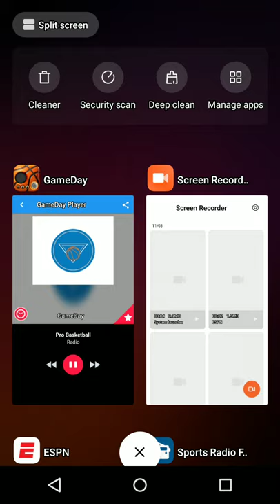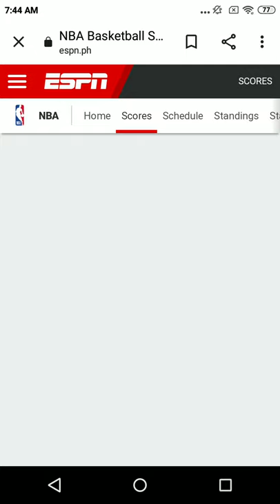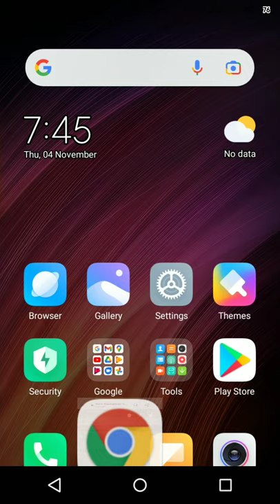Nov 3 2021- Obi Toppin Dunk- Knicks 32 Vs Pacers 41- 9:33 - 2nd Quarter- NBA Regular Season Radio